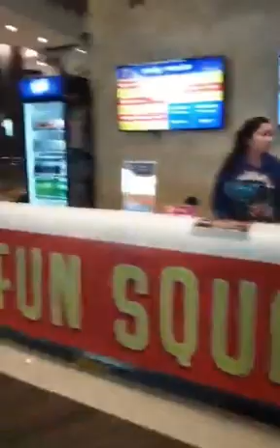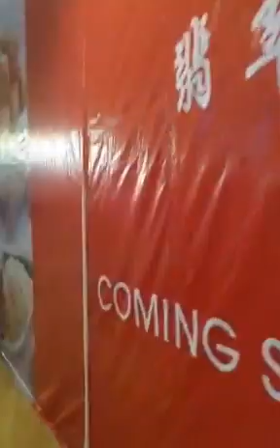​អាណិតណាស់ !! ហេតុតែប្អូនមិនដែលសប្បាយ ស្គាល់តែការលក់ដូរ តែពេលប្អូនបានសប្បាយហើយ ទឹកមុខញញឹមរីករាយ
Welcome to MONEY SHARE. I will upload the best Khmer New YouTube update, The best tutorial, How to money online and English lectures about English grammars. Thank You ... also show my thanks to all of you for watching my channel. Good luck.